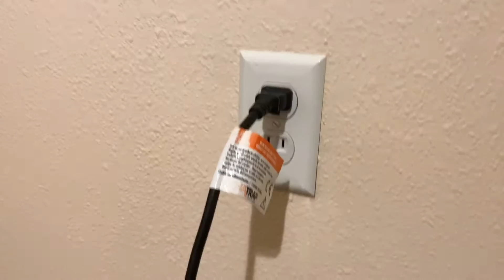插座正和反的用途，门后开关没反应？插座不管用？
我刚到美国时就曾经有过这个疑问，门后开关没反应？插座不管用？后来才知道原来是这样，今天就和大家分享一下，希望可以帮到有疑问的人。